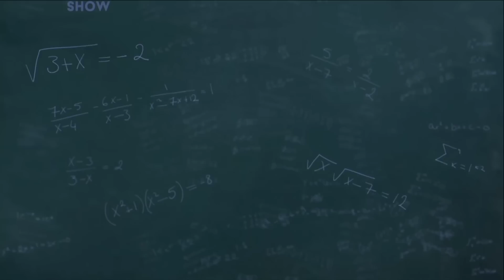What’s More Likely: Kirk Morrison Talks NFL, NBA & Tiger Woods | The Rich Eisen Show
Rich Eisen Show guest host Kirk Morrison weighs in on the Chiefs, Eagles, Chargers, Broncos and Sean Payton, Justin Fields, DeAndre Hopkins, Jalen Ramsey, Tiger Woods, the NBA All-Star Weekend’s Slam Dunk Contest and more.